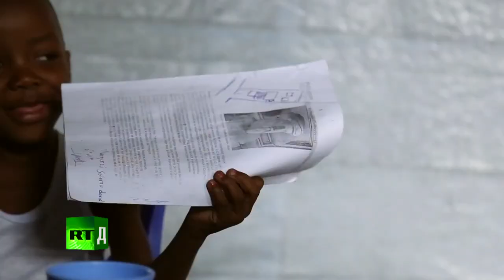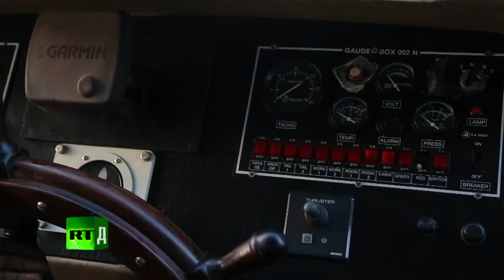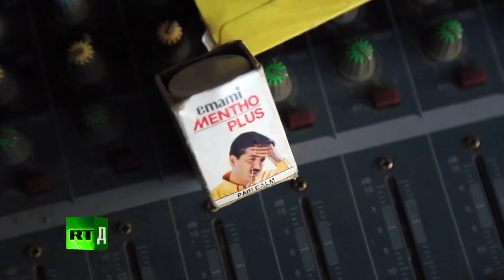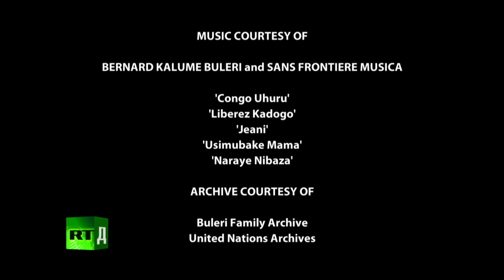The Coltan Mines in Congo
re-used from: World Documentaries